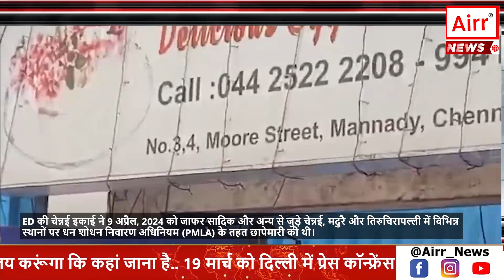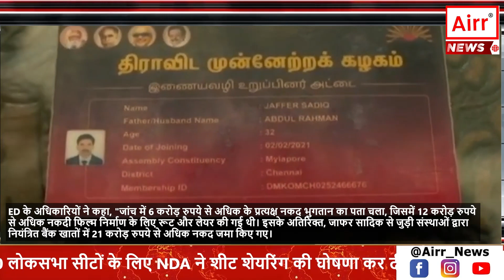AIRR News: ED Uncovers Money Laundering of Over 70 Crores by Alleged Film Producer Jafar Sadik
प्रवर्तन निदेशालय (ED) ने तमिलनाडु के कथित फिल्म निर्माता जाफर सादिक द्वारा 70 करोड़ रुपये से अधिक की धन राशि के शोधन का सबूत इकट्ठा किया है। आरोपी कथित तौर पर भारत में ही नहीं, बल्कि ऑस्ट्रेलिया और न्यूजीलैंड जैसे देशों में भी प्रतिबंधित नशीली दवाओं की आपूर्ति कर रहा था।

नमस्कार, आप देख रहे हैं AIRR न्यूज़।

ED की चेन्नई इकाई ने 9 अप्रैल, 2024 को जाफर सादिक और अन्य से जुड़े चेन्नई, मदुरै और तिरुचिरापल्ली में विभिन्न स्थानों पर धन शोधन निवारण अधिनियम (PMLA) के तहत छापेमारी की थी।

प्रवर्तन निदेशालय की जांच सीमा शुल्क विभाग और नारकोटिक्स कंट्रोल ब्यूरो (NCB), दिल्ली द्वारा जाफर सादिक और उसके साथियों द्वारा मादक पदार्थों के अवैध सीमा पार व्यापार में शुरू की गई जांच पर आधारित थी।

सादिक, जो एक अंतरराष्ट्रीय ड्रग तस्करी कार्टेल के मास्टरमाइंड होने का आरोपी है, उस पर स्यूडोएफ़ेड्रिन की तस्करी का आरोप है, जो कथित तौर पर ऑस्ट्रेलिया और न्यूजीलैंड को हेल्थ-मिक्स पाउडर और डेसिकेटेड नारियल की आड़ में भेजा गया था।

आरोप बताते हैं कि उसने नशीली दवाओं की बिक्री से प्राप्त आय को अचल संपत्ति, फिल्म निर्माण और रसद सहित विभिन्न उपक्रमों में लगाया, जो गैरकानूनी गतिविधियों के लिए मोर्चे के रूप में काम करते थे।

खोज अभियानों में जाफर सादिक द्वारा उत्पन्न नकदी को शोधन करने में सुविधा देने वाली संस्थाओं से जुड़े आवासों और व्यवसायों को निशाना बनाया गया था।

इकट्ठा किए गए सबूत बताते हैं कि नकदी को विभिन्न क्षेत्रों में इंजेक्ट करने से पहले विशिष्ट फाइनेंसरों के माध्यम से स्तरित किया गया था, विशेष रूप से फिल्म निर्माण और आतिथ्य उद्योग, साथ ही अचल संपत्ति का अधिग्रहण।

ED के अधिकारियों ने कहा, "जांच में 6 करोड़ रुपये से अधिक के प्रत्यक्ष नकद भुगतान का पता चला, जिसमें 12 करोड़ रुपये से अधिक नकदी फिल्म निर्माण के लिए रूट और लेयर की गई थी। इसके अतिरिक्त, जाफर सादिक से जुड़ी संस्थाओं द्वारा नियंत्रित बैंक खातों में 21 करोड़ रुपये से अधिक नकद जमा किए गए। महत्वपूर्ण नकदी का उपयोग अचल संपत्ति के अधिग्रहण के लिए भी किया गया है, जिसकी कुल कीमत 40 करोड़ रुपये से अधिक है।"

बाकि अभी जांच जारी है क्योंकि अवैध वित्तीय गतिविधियों के जटिल जाल में अधिक अंतर्दृष्टि प्राप्त करने के लिए आगे विश्लेषण किया जा रहा है।

खोज अभियानों में दस्तावेजों और विवरणों का एक नेटवर्क उजागर हुआ, जिसमें नशीली दवाओं की तस्करी से अर्जित धन से खरीदी गई चल और अचल संपत्ति दोनों शामिल हैं, जिसके कारण पर्याप्त सबूत जब्त हो गए।

सादिक, 36, को NCB ने मार्च में लगभग 3,500 किलो प्रतिबंधित नशीली दवाओं की तस्करी के सिलसिले में गिरफ्तार किया था, जिसकी कीमत 2,000 करोड़ रुपये से अधिक है।

NCB द्वारा कथित तौर पर ड्रग्स नेटवर्क से जुड़े नाम के बाद सत्तारूढ़ द्रमुक ने उन्हें तमिलनाडु से बाहर कर दिया था।

जफर सादिक धन शोधन मामला भारत में ड्रग तस्करी और उससे जुड़े अपराधों के बढ़ते खतरे को उजागर करता है। यह मामला इस बात का भी संकेत है कि कैसे अपराधी वैध व्यवसायों और उद्योगों में नशीली दवाओं की बिक्री से प्राप्त आय को श्वेत करने के जटिल तरीके खोज रहे हैं।

ED की कार्रवाई ड्रग तस्करी के विरुद्ध सरकार की प्रतिबद्धता को प्रदर्शित करती है। हालाँकि, तस्करी और धन शोधन पर प्रभावी रूप से अंकुश लगाने के लिए भारत को अंतर्राष्ट्रीय सहयोग को मजबूत करने की आवश्यकता है।

तो इस तरह हमने जाना कि ED ने तमिलनाडु फिल्म निर्माता जाफर सादिक द्वारा 70 करोड़ रुपये से अधिक की धन शोधन का सबूत इकट्ठा किया है। सादिक पर भारत और विदेशों में नशीली दवाओं की तस्करी करने का आरोप है। ED की छापेमारी में दस्तावेजों और संपत्तियों का एक जाल उजागर हुआ, जो नशीली दवाओं की बिक्री से प्राप्त आय के शोधन का संकेत देता है। इस मामले की जांच चल रही है और आगे गिरफ्तारियां होने की संभावना है।
नमस्कार आप देख रहे थे AIRR न्यूज़।